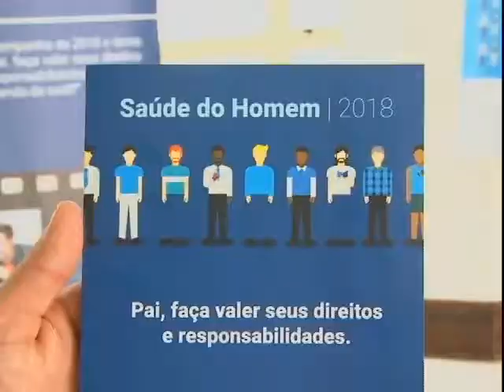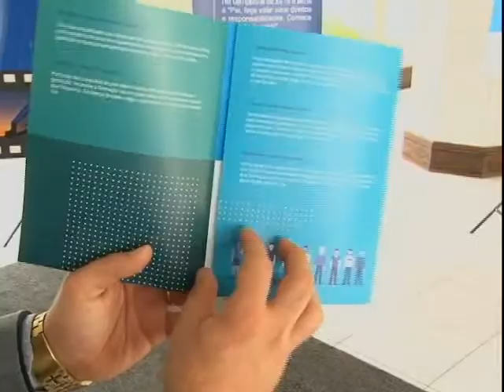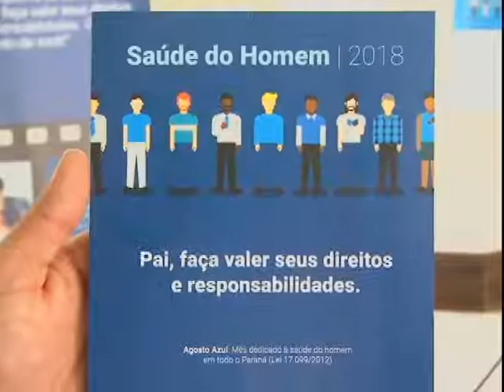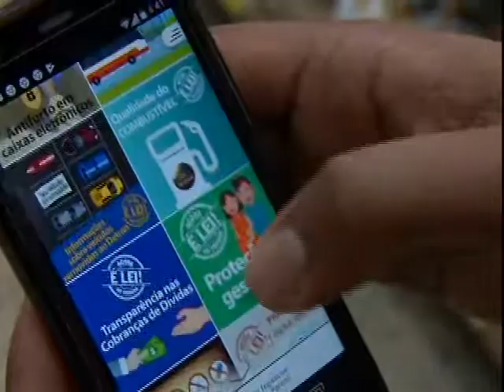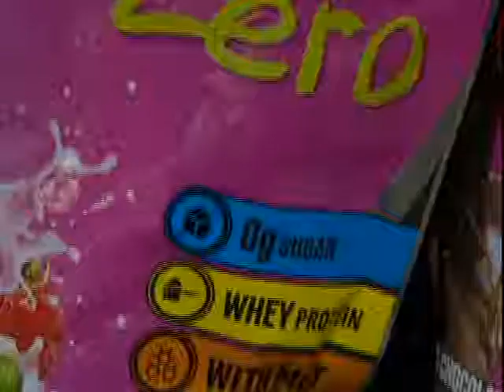Boletim Assembleia - 10 de setembro de 2018